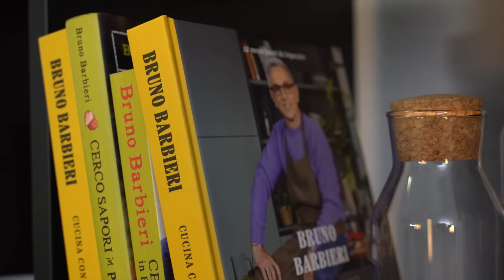Gazpacho verde con formaggio marinato - Si fa così | Chef BRUNO BARBIERI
Ragazzi oggi vi porto in Spagna presentandovi il mio gazpacho verde con formaggio marinato, un piatto fresco e leggero ottimo per una cenetta estiva.
Sono sicuro che questa variante della ricetta classica vi stupirà. Provatela anche voi!

Seguitemi anche qui!